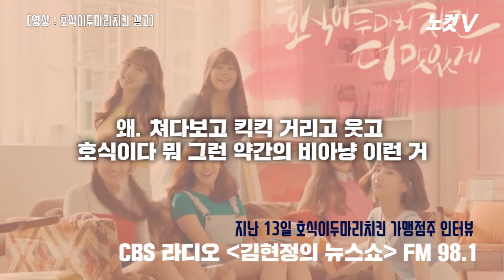성추행 혐의 최호식 전 회장, 비장(?)한 사과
여직원 성추행 혐의를 받는 최호식 '호식이두마리치킨' 전 회장이 21일 경찰에 소환됐다.
최호식 전 회장은 이날 오전 서울 강남경찰서에 출두하면서 침통한 표정으로 "물의를 일으킨 데 대해 깊이 머리 숙여 사과드린다"고 말했다.